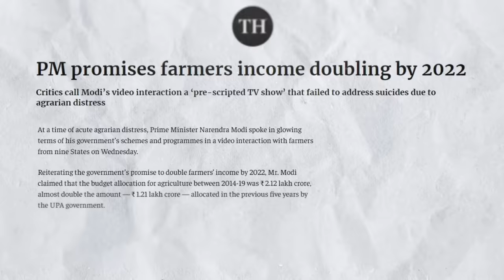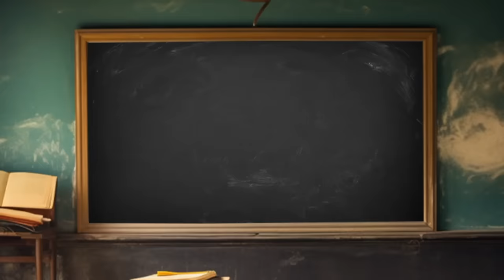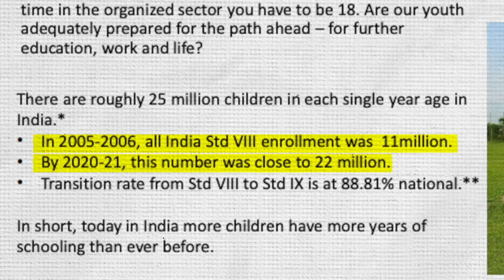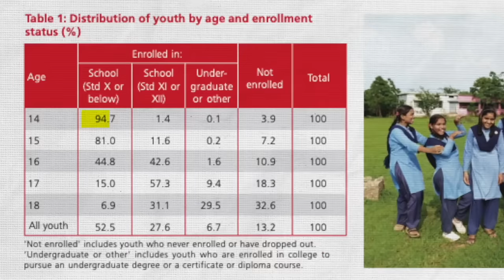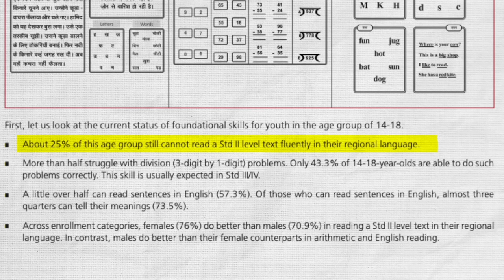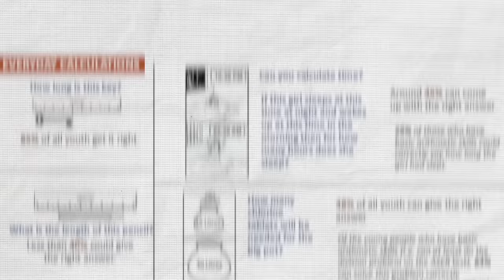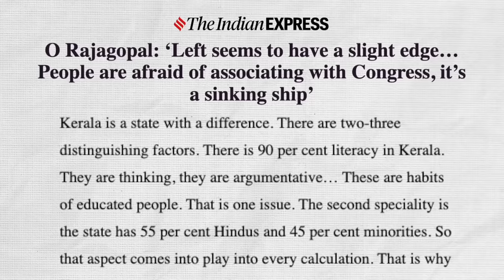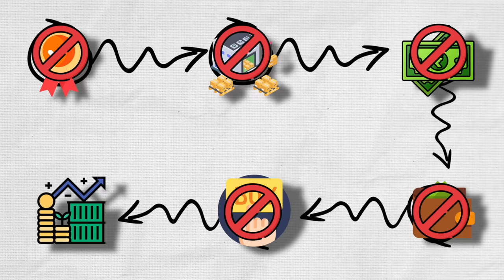No $5 Trillion Economy - Until We Solve THIS | Shocking ASER Education Findings | Akash Banerjee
Education in rural India always has been in a precarious state, but with rising school enrolments things were looking better≥ However the ASER 2023 Survey - spanning 26 states and touching close to 35,000 students - has a grim story to tell.

Indian rural youth in the 14 to 18 age bracket the same youth who will become the backbone of the labour class - is struggling to even do class 2 level academics and even the most basic of life calculations. If India has to capitalise on its 'demographic dividend' - then there is no getting around solving this problem of rural education here's why

Credits :
Script : Akash
Thumbnail : Mehul
Graphics : Mehul & Ritam
Editor : Khursheed & Mehul
Producer : Aman